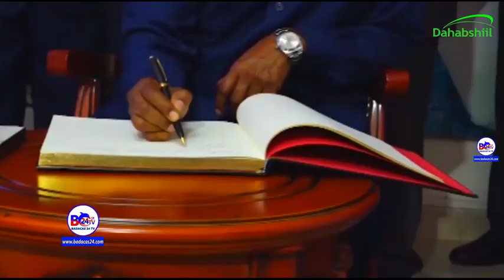Madaxwaynaha Somaliland Oo Lagu Daray Liiska Madaxda Booqatay Shirkada Isgaadhsiinta Jabuuti Iyo Sha